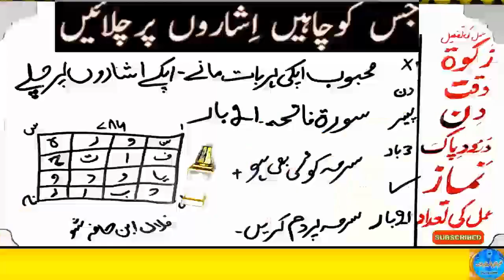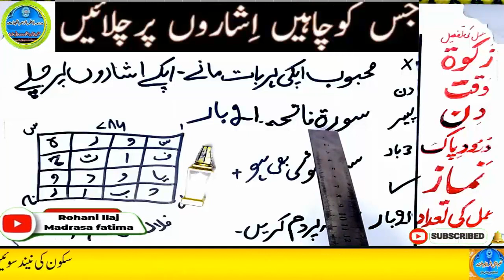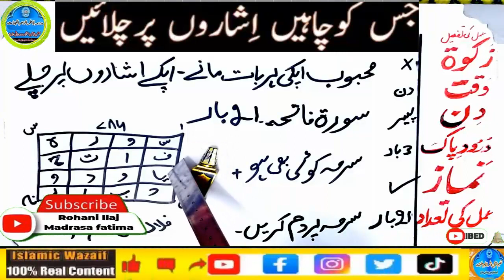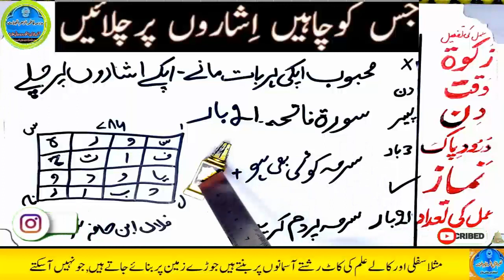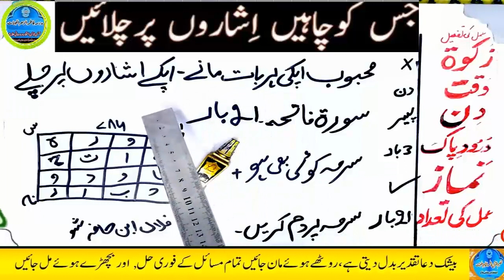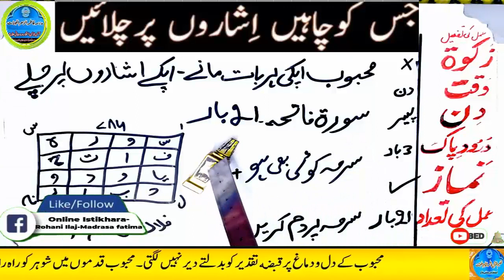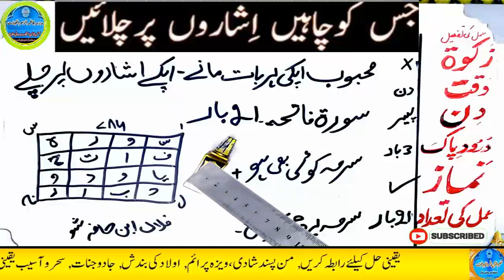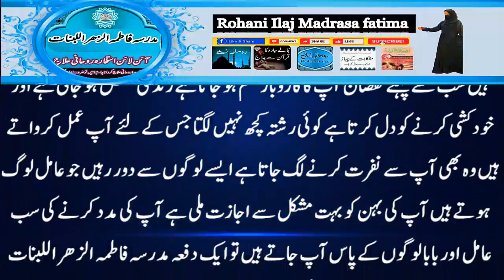mohabbat ka wazifa, wazifa for love, love marriage, mohabbat ka wazifa aag jesa, mohabbat ka taweez